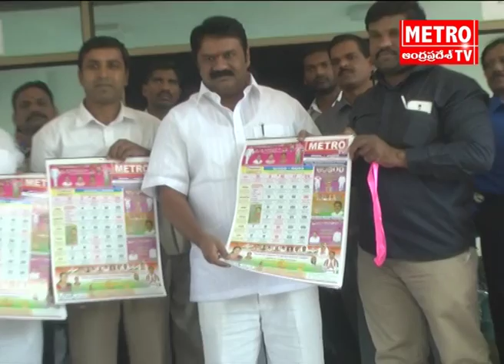metro tv 2016 calendar inauguration Telangana minister Talasani srinivas yadav